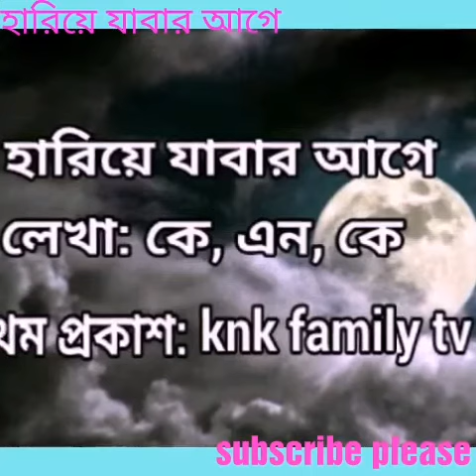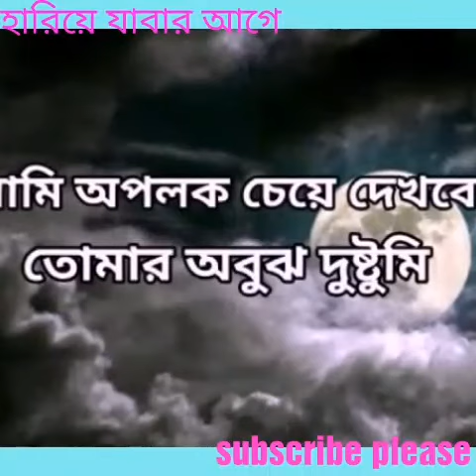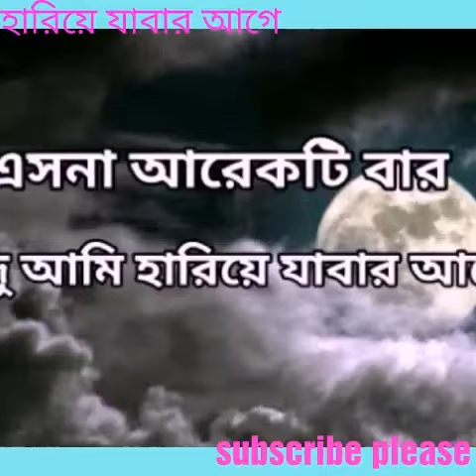hariye zabar age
apnar moner vetor je kotha gulo lukiye thake, tai bolar chesta korlam matro...